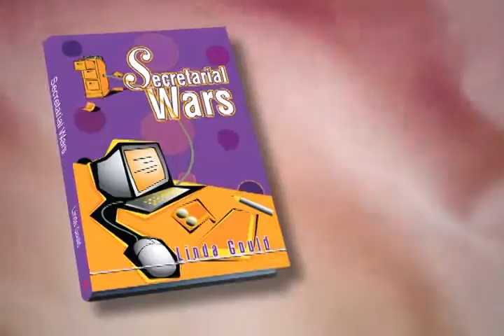Secretarial Wars by Linda Gould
Published by iUniverse, Inc. Editor's Choice Award. Available in Softcover & E-Book formats @
Miriam, a Washington secretary in her late twenties, recently divorced, living in a drab apartment and stuck in a deadend job, longs for fame, fortune and love. Her days are spent in an office cubicle, surrounded by files belonging to applicants for U. S. Peace grants, a program that sends scholars abroad to teach and disseminate American ideals or maybe for more dubious purposes.
Miriam's two best friends at work, flower child Jocelyn and conventional Cass, harbor ambitions of their own. The three secretaries lunch together weekly at a nightclub that Jocelyn co-manages in her spare time. Her life's dream is to be reunited with a rock star who got his start there. Cass sets her sights on a local football hero, and hatches a plot to use her superior secretarial skills to ensnare him. Miriam plans to write an investigative piece about her agency for an underground newspaper editor who holds court there. The three girlfriends confront their dreams and their demons in a wild finale, a fund-raiser for a firebreathing Mayoral candidate.
From the cubicle to the Oval Office, Secretarial Wars offers a lighthearted look at bureaucratic life in Washington, D. C.
About the Author: Linda Gould is a career bureaucrat living in Silver Spring, Maryland.